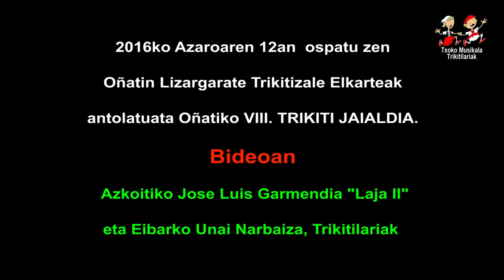1611120302 Jose Luis Garmendia Laja II eta Unai Narbaiza, Oñatiko VIII Trikiti Jaialdian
2016ko Azaroaren12an, ospatu zen Oñatin Lizargarate Trikitizale Elkarteak antolatuta, VIII. Oñatiko Trikiti Jaialdia..

Oñatiko Nora Freire, Maddi Guridi, Malen Elkoroiribe eta Ane Irurzun
Itziarko Maitane, Jagoba, Josu eta Maitane.
Azkoitiko Jose Luis Garmendia  "Laja II" eta Eibarko Unai Narbaiza.
Beasaingo Josune eta Aitziber Otegi ahizpak.
Etxalarko Itsaso eta Irune Elizagoien ahizpak.
Beasaingo Aitor Letamendia eta Andoaingo Arkaitz Lasa
Azkoitiko Zabale anaiak eta Lurdes Alkorta.

Bideoan, Jose Luis Garmendia "Laja II" eta Unai Narbaizak eskeini zuten bigarrren eta azken pieza.